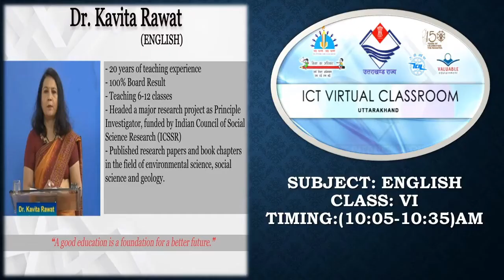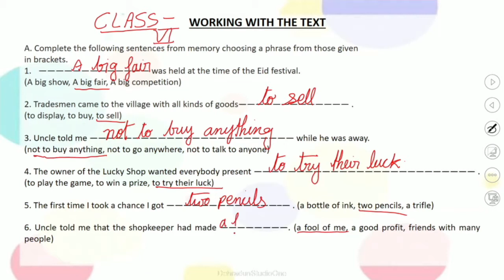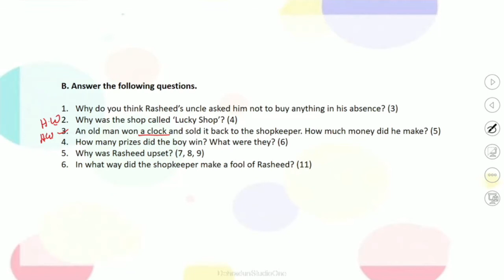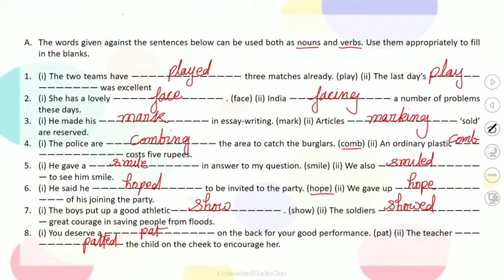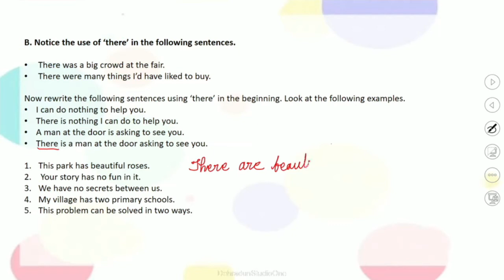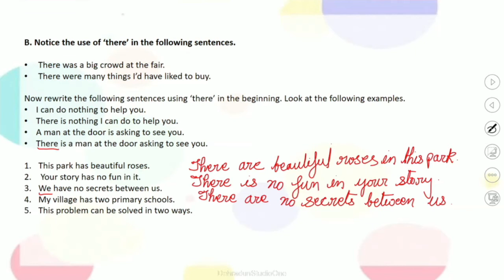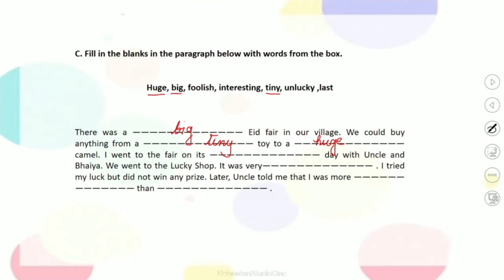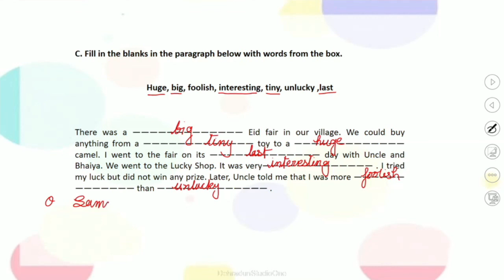कक्षा:6, विषय: अंग्रेज़ी भाग-39(29.10.2021)आईसीटी वर्चुअल क्लास रूम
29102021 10:05 Am to 10:35 Am.English.The Game of Chance Dr.Kavita Rawat VI